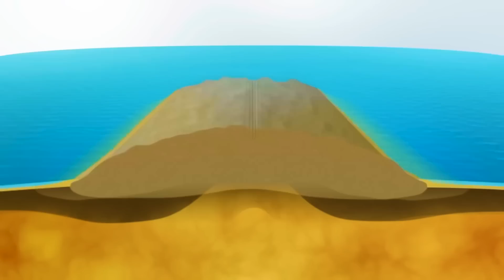It's Finally Happening! Africa Is Splitting Into Two Continents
Brace yourselves for an awe-inspiring geological phenomenon that is reshaping the face of Africa as we know it! Join us on an extraordinary journey as we witness the unprecedented event of Africa splitting into two distinct continents.

In this captivating video, we delve deep into the geological forces at work that are gradually tearing Africa apart. Explore the vast expanse of the East African Rift System, a sprawling tectonic boundary that stretches over thousands of kilometers, signaling the emergence of a new continent.

Our expert geologists provide a comprehensive overview of the fascinating processes behind this monumental event. Uncover the geological forces that have been at play for millions of years, leading to the current rupture. Discover how the movement of tectonic plates beneath the Earth's surface has set the stage for this monumental separation.

Through stunning visuals and satellite imagery, we witness the dramatic landscapes that bear witness to this phenomenon. From the breathtaking cliffs and escarpments to the expansive lakes and valleys, this ever-evolving rift showcases the sheer power and beauty of our planet.

Furthermore, we explore the implications of this continental division for Africa's diverse ecosystems and its inhabitants. Discover how this event shapes the future of the region, from the changing landscapes to the potential formation of new oceans and water bodies.

Prepare to be astounded by the impacts on local communities, culture, and wildlife as we examine the challenges and opportunities presented by this seismic shift. Gain insights into ongoing scientific research and the efforts made to monitor and understand the transformation.

Join us on this incredible expedition to witness a geological event of epic proportions, as Africa undergoes a historic transformation. Don't miss this chance to experience the forces that shape our planet and delve into the profound significance of Africa's split into two continents.